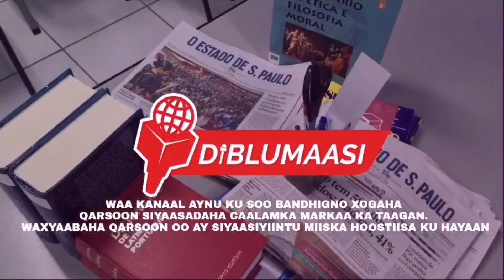CADOWGA UGU WEYN EE RUUSHKA WAA ISLA RUUSHKA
Russia vs west